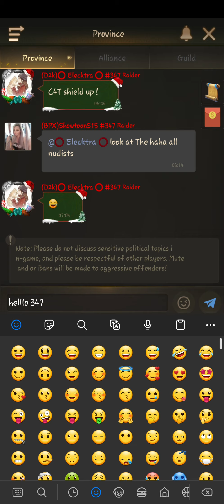rise of empire ke fight 308 vs 347